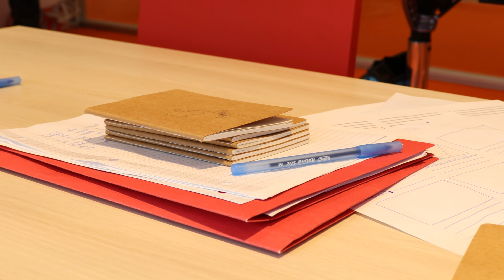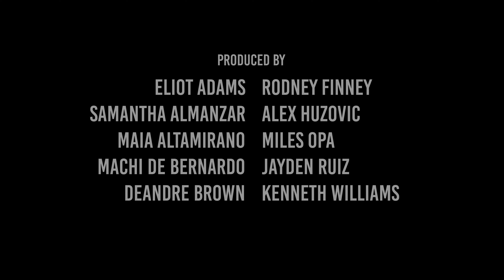F4F (Movie Camp) - Broken [Final]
Five4Five Films is a creative arts program with a focus on content creation, dedicated to engaging, educating, and inspiring students.